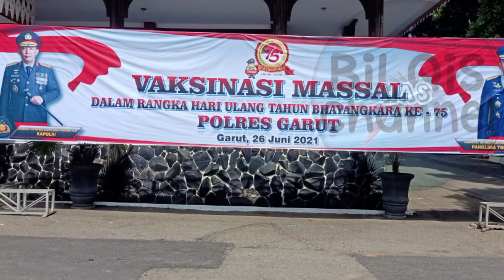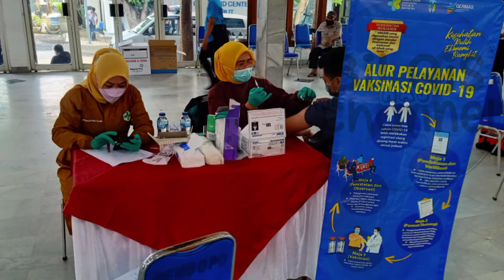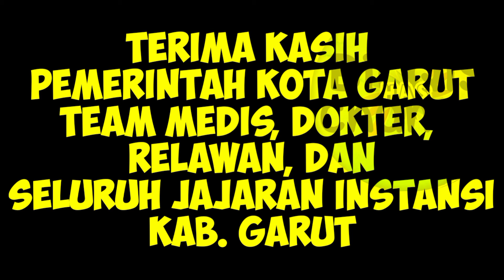Garut terkini vaksinasi Pendopo Garut 26 Juni 2021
Foto-foto prosesi vaksinasi di garut tanggal 26 juni 2021, alhamdulillah berjalan lancar. Semoga kita semua terlindungi dari wabah pandemic ini.

Semoga bermanfaat

-Bilqis Has channel-